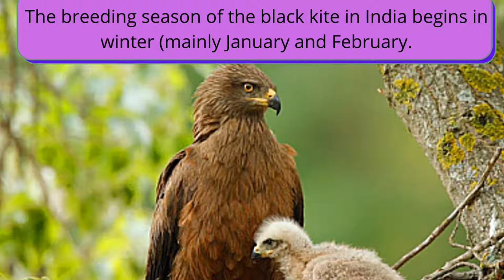BLACK KITE - THE BIRD OF CITIES.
Black kites are the birds which are distributed all
over the India and also the cities of India.